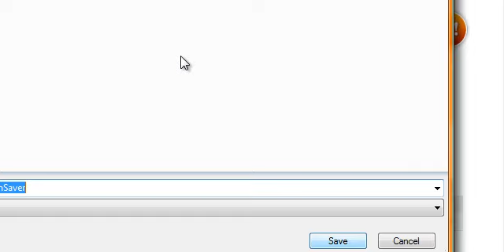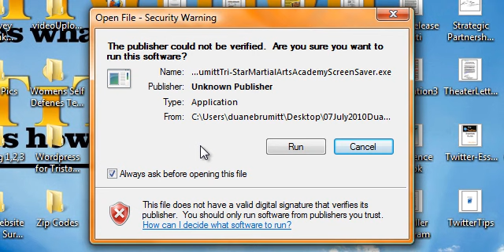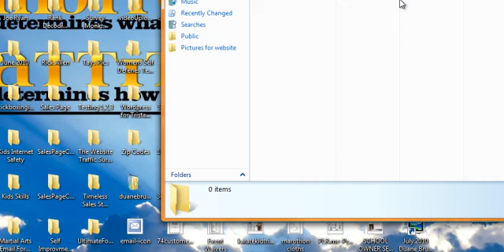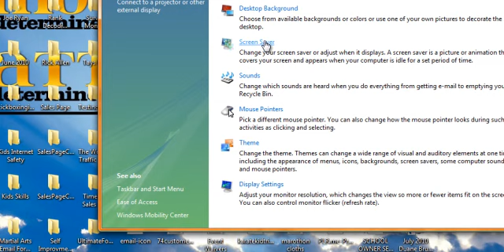Duane Brumitt's Tri-Star Martial Arts Academy's FREE Monthly Movivational Screen Saver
Duane Brumitt of Tri-Star Martial Arts Academy in Bradley, IL gives away a monthly motivational screen saver.